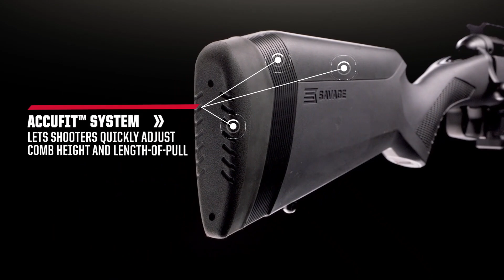New Savage Arms Model 110 Wolverine Rifle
The new Savage Arms Model 110 Wolverine rifle with the all new AccuFit stock.